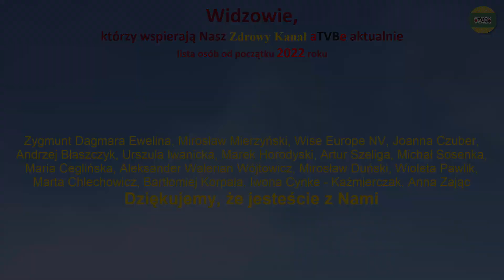ZAPACH z UST - SKĄD SIĘ BIERZE ? cz.7 Remigiusz Szczepaniak DOMOWA DIAGNOSTYKA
RABATY - spis sklepów i usług z rabatami dla Widzów:
Suplementy: KRZEM, BOR, JOD, MAGNEZ, GLUTATION i inne oraz ZDROWE KOSMETYKI a także PREPARATY ZE ZŁOTEM I SREBREM MONOJONOWYM
3 kanały o tematyce zdrowotnej:
Przelewy z zagranicy KOD SWIFT: GBGCPLPK
Dla Widzów aTVBe przykładowe rabaty na zakup różnych produktów i usług:
Partner Medialny: aTVBe Zdrowy Kanał
Realizacja filmowa i montaż: Artur Borowski
Produkcja: aTVBe Studio